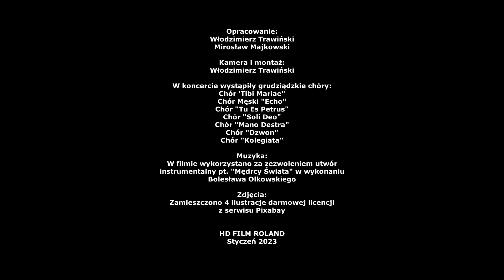XIV Koncert Kolęd i Pastorałek w Kościele św. Maks. Kolbego w Grudziądzu - 15.01.2023 - cz. 1